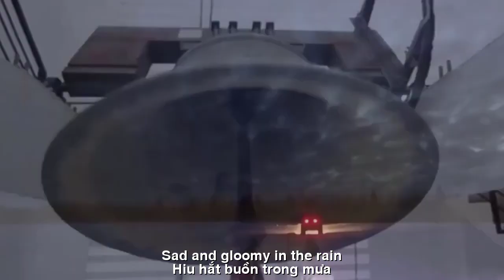[FULL HD]XIN ĐƯỢC QUỲ BÊN CHÚA ||PLEASE BELONG TO THE LORD|| DAN HOANG CALI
TÁC PHẨM:XIN ĐƯỢC QUỲ BÊN CHÚA
||PLEASE BELONG TO THE LORD||
THƠ:DAN HOANG CALI
SÁNG TÁC VÀ TRÌNH BÀY
NS QUANG DAU NGẪU HỨNG VỚI ORGANE MỘC
PROMOVIES VIDEOKAR NS QUANG DAU
XIN ĐƯỢC QUỲ BÊN CHÚA
MỘT MÙA NOEL
Trời mùa đông giá rét,
Anh viết cho riêng em.
Bài tình ca thứ nhất,
Chào đón ngày Noel.
Bầu trời cao bát ngát,
Ngàn tinh tú lung linh.
Bên anh em khép nép,
Tà áo màu thiên thanh.
Cùng quỳ bên hang đá,
Nghe Thiên Sứ ca mừng.
Lòng anh sao rộn rã,
Tưng bừng tiếng chuông ngân.
Em thẹn thùng không nói,
Chắp tay lòng khấn cầu.
Anh hứa Noel tới,
Mình tính chuyện trầu cau.
Rồi sau Noel đó,
Qua cơn gió heo may.
Một vì sao tan vỡ,
Áo hồng em tung bay.
Anh nơi này vẫn nhớ,
Kỷ niệm Giáng Sinh xưa.
Đêm nay hồi chuông đổ
Hiu hắt buồn trong mưa.
Dan Hoàng
Phố biển, 12/11/23
A NOEL SEASON
The winter weather is cold,
I write just for you.
The first love song,
Welcome Christmas day.
The sky is immense,
Thousands of sparkling stars.
Nestled next to you,
The hem of the shirt is blue.
Let's kneel next to the cave,
Listen to the Angels singing for joy.
My heart is so full,
Jubilant bell ringing.
I'm shy and don't say anything,
Fold your hands in prayer.
I promise Christmas will come,
I'm thinking about betel and areca nuts.
Then after Christmas,
Through the wind of luck.
A broken star,
My pink shirt flutters.
I still remember this place,
Memories of old Christmas.
Tonight the bell rings
Sad and gloomy in the rain.
Dan Hoang
Coastal City, 11/12/23
Đường liên kết của video